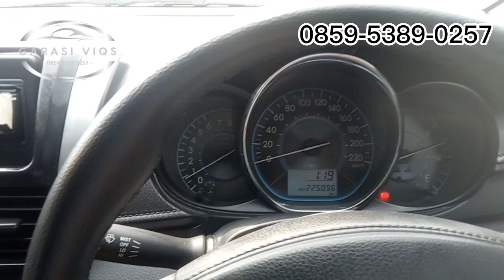Pusat Mobil EX Taksi || eksisTENSI Tinggi ! Toyota Vios Limo Gen3 2015 selalu always Laris Manis...🏅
Toyota Vios LIMO
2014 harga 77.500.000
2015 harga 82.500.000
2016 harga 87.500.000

JAMINAN bukan EX Laka Parah atau BANjirrr..

pelayanan terbaik, dapatKAN PROMO:
√ AKI baru
√ OLi baru
√ baru SERVIS
√ poles INtetior
√ EXterior juga dipoles

Salam HANGAT,
GARASI Viqs